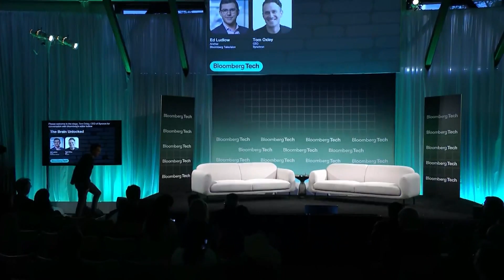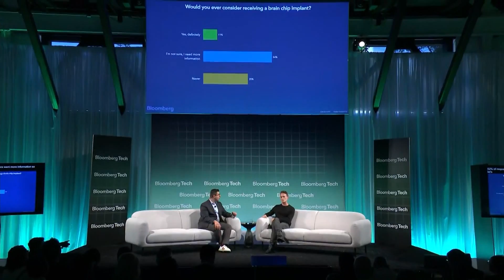Synchron CEO on What’s Next for Brain Chip Implants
Tom Oxley, CEO of Synchron shares what’s next for the commercialization of brain chip implant technology with Bloomberg’s Ed Ludlow at Bloomberg Tech in San Francisco.